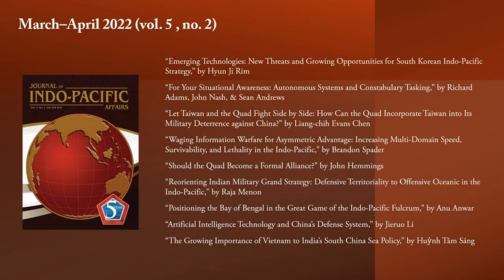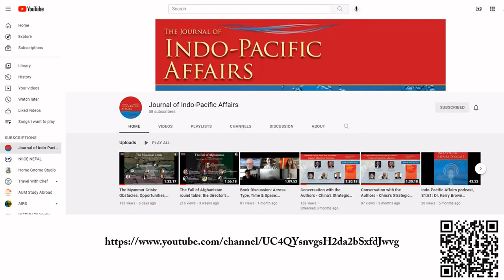Indo-Pacific Visions - Episode 2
Dr. Vandana Bhatia interviews Dr. Hyun Ji Rim on the topic of Korean geopolitics

MONTGOMERY, AL, UNITED STATES
Courtesy Video